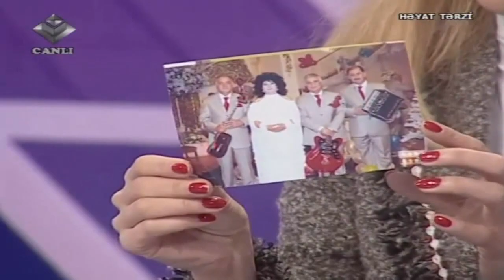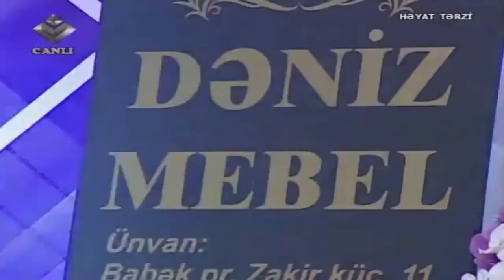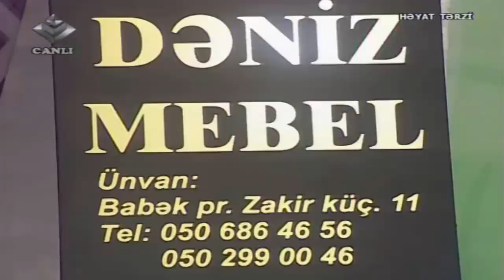Heyat Terzi 28.01.2016